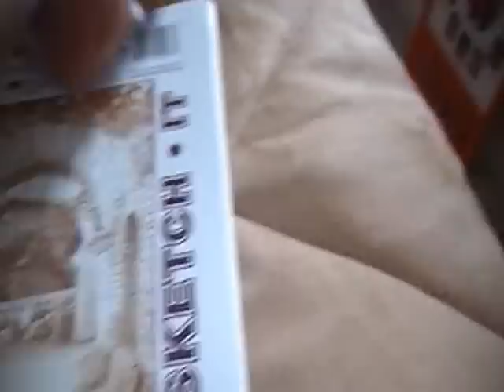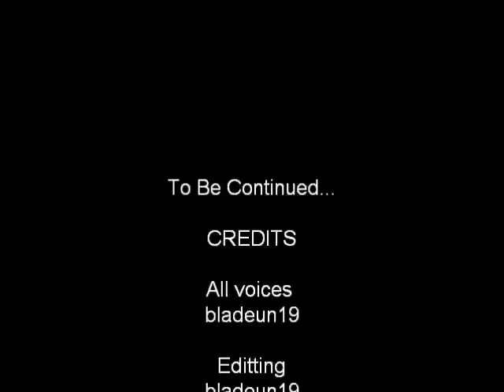NPA Movie 1- Toad's Revenge: Part 1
The first Nintendo Plush Adventures Movie EVER!!! Hope you enjoy it! Part 2 and 3 coming soon.